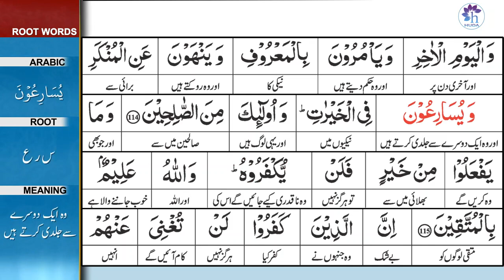Surah 3: Surah Aal-e-Imran Ayat 114 Tafseer by Dr. Farhat Hashmi